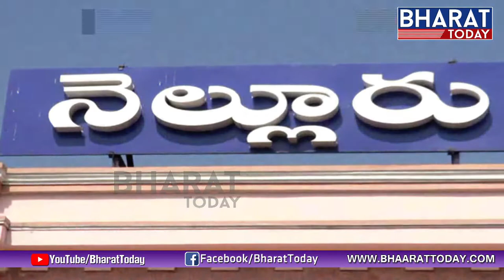High Tension In Nellore Politics - మూడు నియోజకవర్గాల్లో నెలకొన్న అసాధారణ పోటీ || Bharat Today